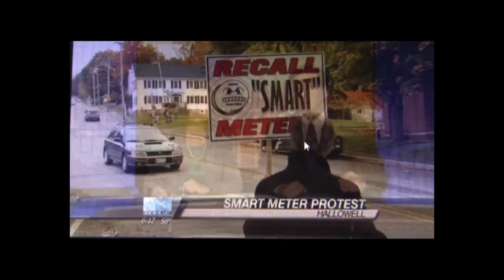Maine Coalition to Stop Smart Meters.